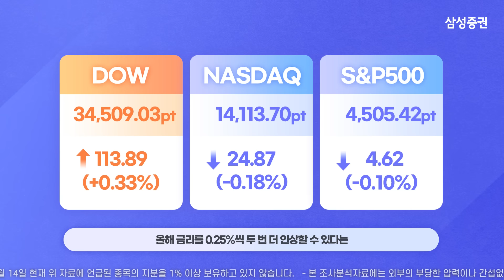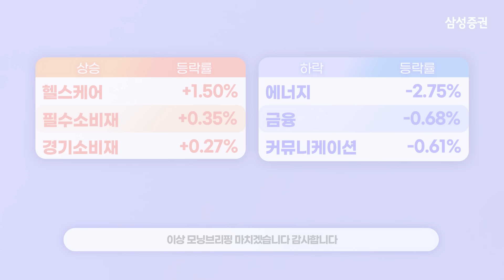[모닝브리핑] 뉴욕 마감 시황을 핵심만 쏙쏙 뽑아 전해드립니다 (2023년07월17일)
00:04  뉴욕 주요 지수 등락 및 이슈

00:29  국채 금리 / 달러 인덱스 / WTI 유가

00:40  주요 종목 등락

01:00  주요 업종별 등락